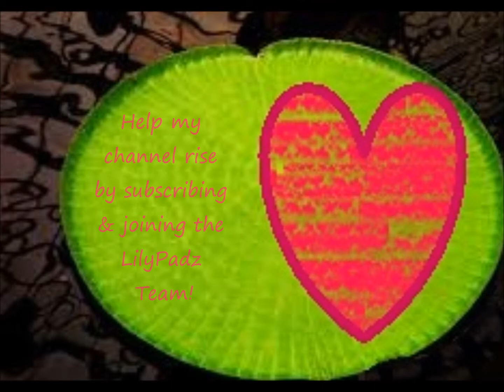Welcome to my channel! {PLEASE WATCH!?}